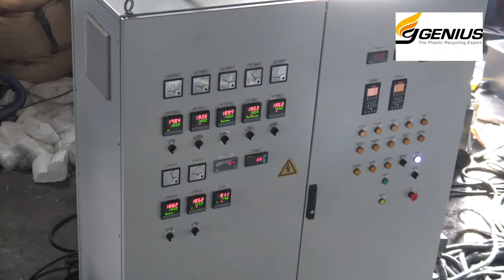KRIEGER series reycling machine for PP raffia recycling , woven bag recycling